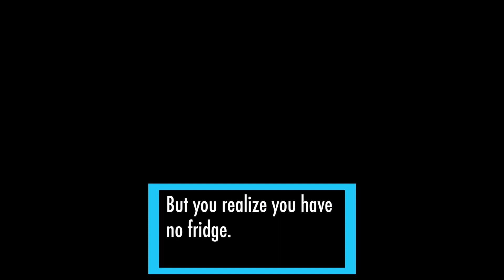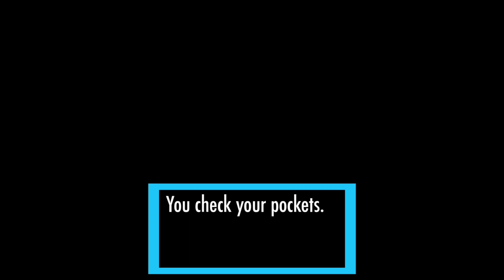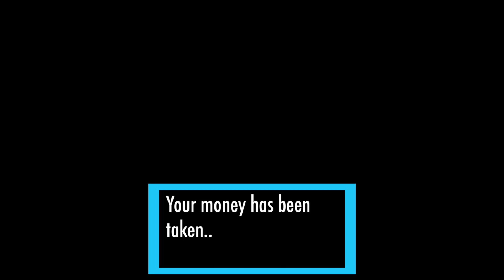An Eggsellent Adventure (Roblox Custom Image RP)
Follow Man on his journey to get eggs while dealing with a constant stream of weirdos and pop culture characters.

All thumbnail art was either google searched or a Roblox decal.